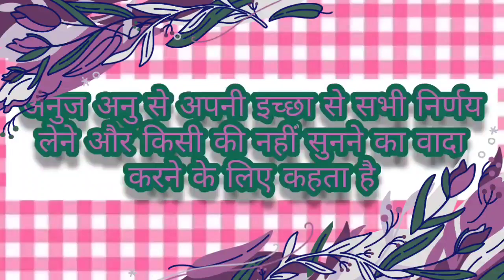पाखी की खुशी पर फिरा पानी❤️|my opinion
Hi Friends
This is Sandy, Here I present my reaction video on topic-
पाखी की खुशी पर फिरा पानी
Your Queries-
1) NEWS REPORTING
2) SCHOLARSHIP
4) PERMITTED BY COPYRIGHT STATUTE THAT MIGHT OTHERWISE BE INFRINGING
5) NON-PROFIT